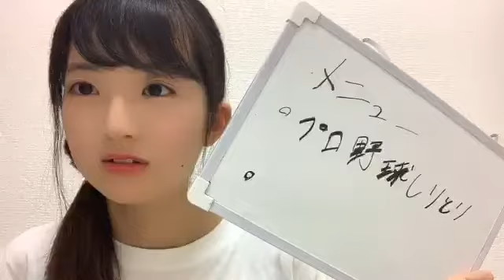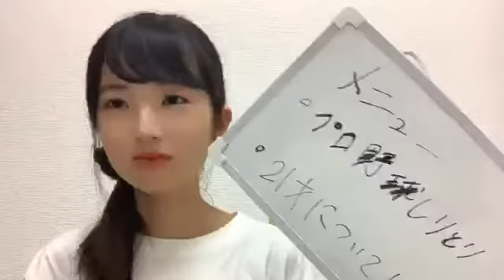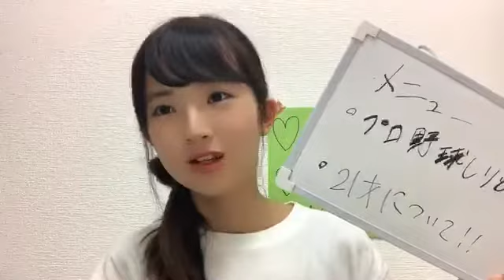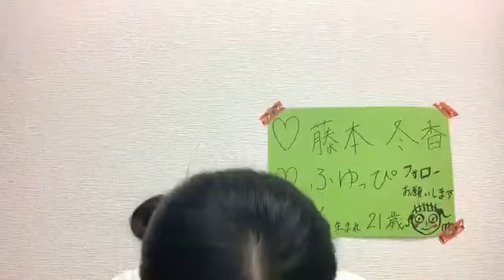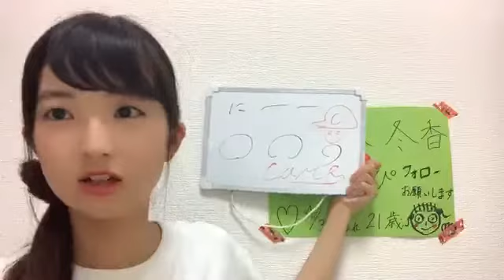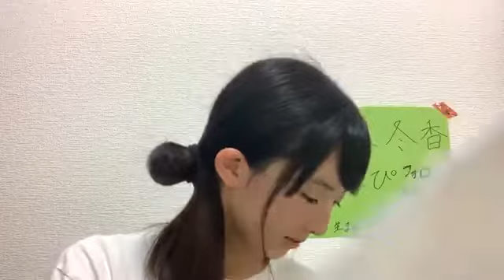2019年06月20日22時06分11秒 藤本 冬香（SKE48 研究生）2